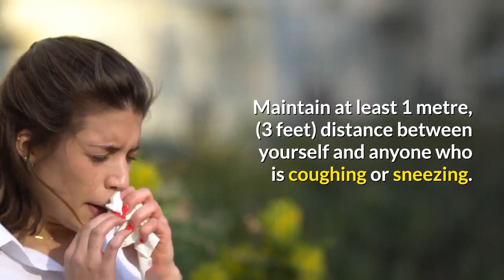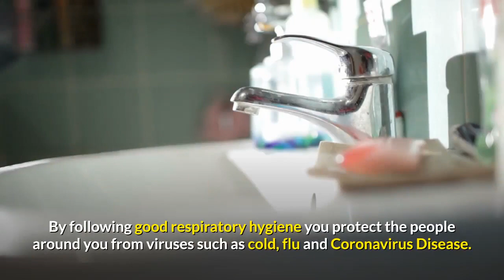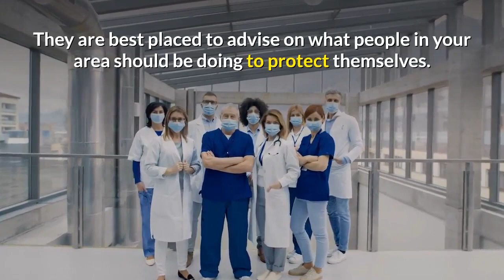Coronavirus Disease 2019 (COVID-19) Prevention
Coronavirus Disease 2019 (COVID-19) Prevention | Basic Protective Measure

Stay aware of the latest information on the Coronavirus Disease 2019 (COVID-19) outbreak, available through your national and local public health authority. Coronavirus Disease 2019 (COVID-19) is still affecting mostly people in China with some outbreaks in other countries. Most people who become infected experience mild illness and recover, but it can be more severe for others. Take care of your health and protect others.